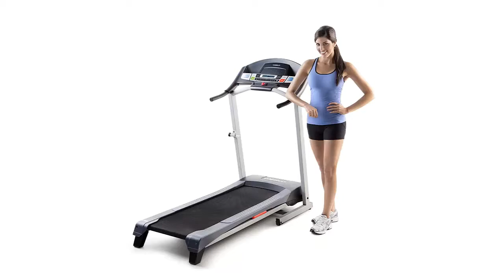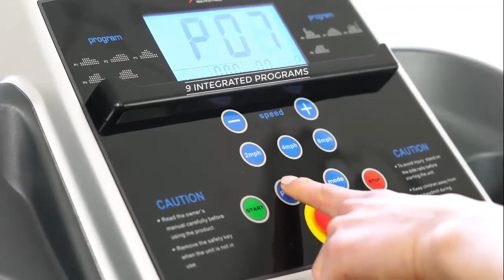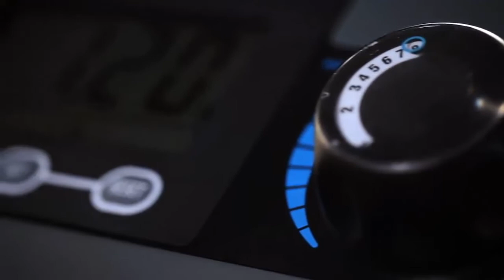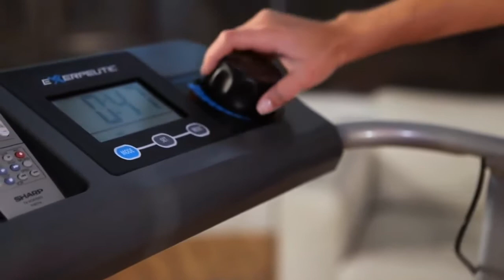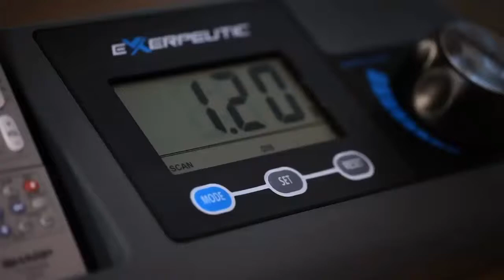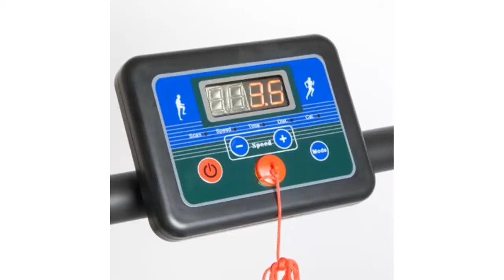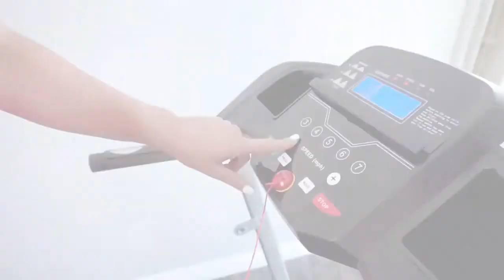Best Treadmills Under $300 - Top 5 Treadmills of 2019 - 2020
🔥 Best Treadmills  Under $300:
1. Weslo Cadence G 5.9 - Amazon US
2. Sunny Health & Fitness Treadmill SF-T4400 - Amazon US
3. Exerpeutic 100XL - Amazon US
4. Confidence Power Plus Motorized Electric Treadmill - Amazon US
5. Best Choice Products 800W - Amazon US

👉 Life Fitness is a participant in the Amazon Services LLC Associates Program, an affiliate advertising program designed to provide a means for us to earn fees by linking to Amazon.com and affiliated sites.